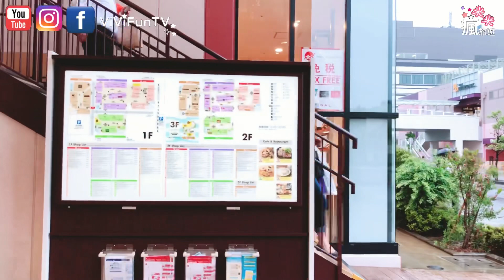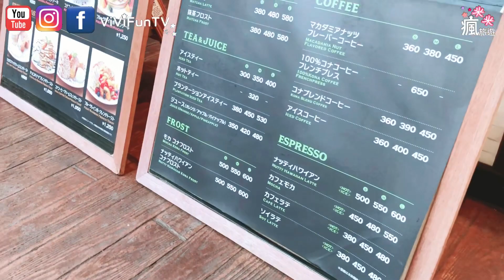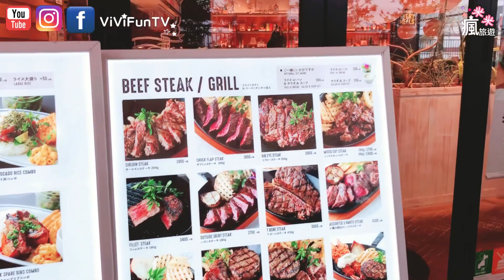【米米瘋】Walking around Tokyo Mitsui Outlet Park C~D棟 1F~2F 東京必逛景點 三井outlet 海浜幕張 一天逛不完 Travel ASMR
【米米瘋】Walk around Tokyo Mitsui Outlet Park C~D棟 1F~2F
東京必逛 三井outlet 海浜幕張

三井outlet 海浜幕張
京葉線　海濱幕張・蘇我方向
※從JR東京站內主要地點前往京葉線月台需步行約20分鐘。
請依照 京葉線Keiyo Line  的頭上標示前進。
※代表顏色：橘色的武藏野線也會從同一月台發車，

請小心不要搭錯車
交通資訊：

免費Wi-Fi
可在館內Wi-Fi熱點使用免費上網服務。

嬰兒推車租借：
服務台A-SITE ,B-SITE扶手電梯旁邊,
D-SITE STUNNING LURE前面設有投幣式嬰兒手推車。
借用後請放回原處。100日元硬幣回取式

行李寄存：
館內有1處地方提供收費投幣式儲物櫃服務。
尺寸
大長79.95cm × 闊42cm × 深60.5cm
中長47.45cm × 闊42cm × 深60.5cm
小長31.5cm × 闊42cm × 深60.5cm
費用
大400日元
中300日元
小200日元

📷 使用相機 / Canon M50 / Panasonic LUMIX G100 / Gopro Black 9 / Iphone 12Promax

別忘了按訂閱和喜歡
歡迎留言、來IG和FB跟我聊天
還想看什麼影片主題留言告訴我喔

旅遊作家、影片創作者、攝影師、三寶媽，熱愛料理、美食、旅遊與攝影，目前環遊世界30個國家。 2個月歐洲自助遊10國、日本2個月1打2大東京親子遊、1個月日本全國親子環遊、中國、東北亞、東南亞國家多年採線採訪、海外置產賞屋、購物旅遊美食分享。

2020新北環狀線官方宣傳影片
IG 一起去旅行 親子旅行美食生活系列主題貼文
2020桃園金牌好棧
2020台中逢甲夜市觀光大使
2020台中產業觀光宣傳
2020淡水輕軌宣傳
2020桃園龍岡米干節
2020金門觀光旅遊宣傳
2021來去駐台東宣傳
2021看見太陽探索原食秘境主持(台東三地門、阿朗壹)
2021 桃園金牌好遊 親子同遊宣傳
LineVoom官方人氣百大創作客 影音旅遊美食組
TikTok 官方美食旅遊生活組創作者
Popdaily 波波黛莉創作者